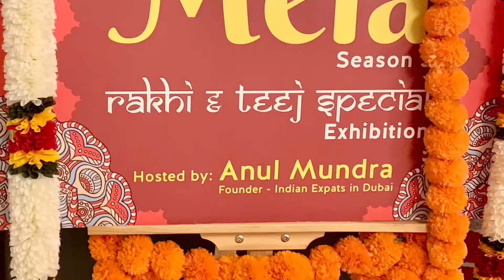Indian Expats in Dubai - Rakhi E Teej Special | Exhibition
Desi Exhibition at Dubai.